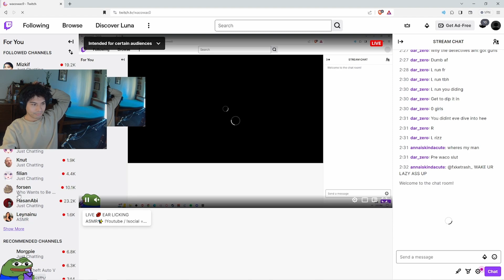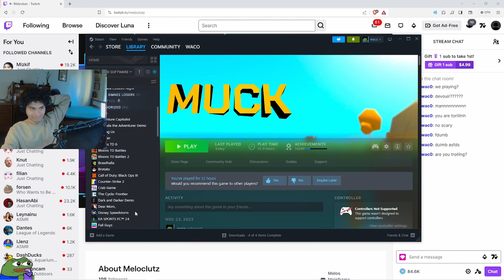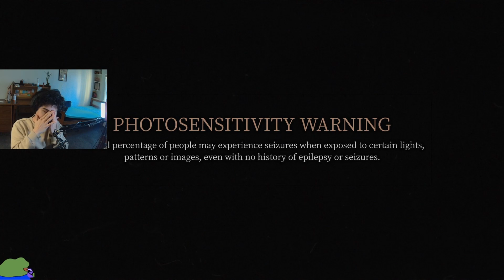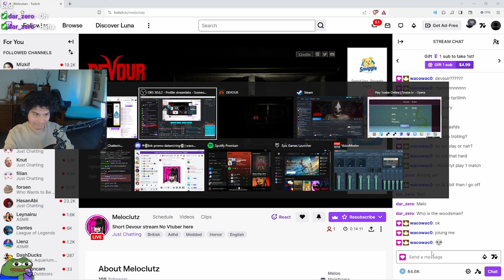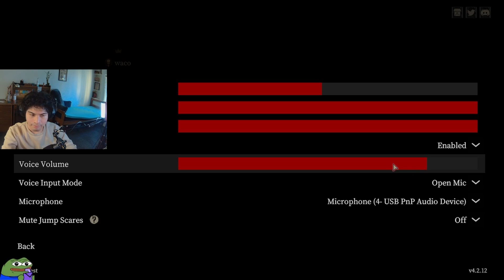waco plays Devour with vtuber friend GAMEPLAY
follow for daily clips